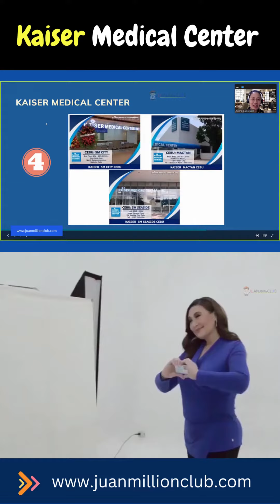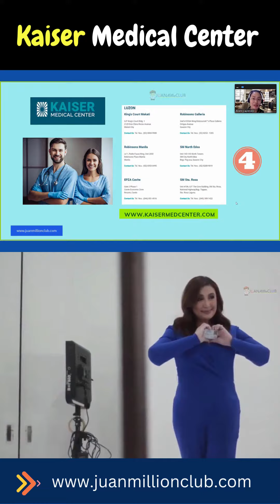Kaiser Medical Center